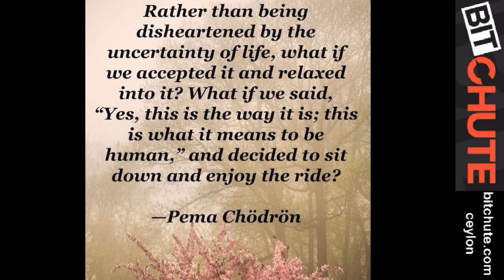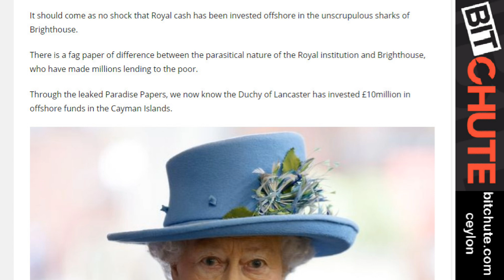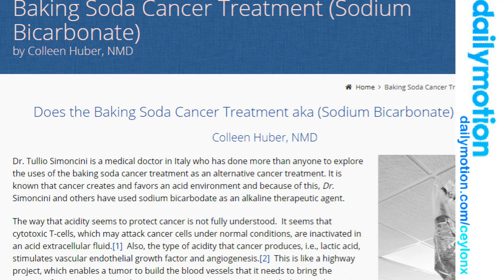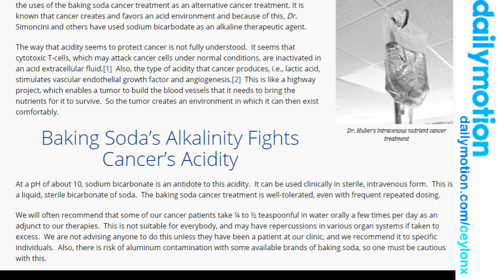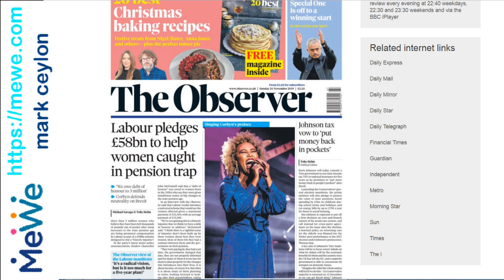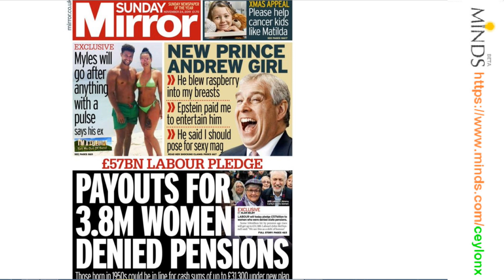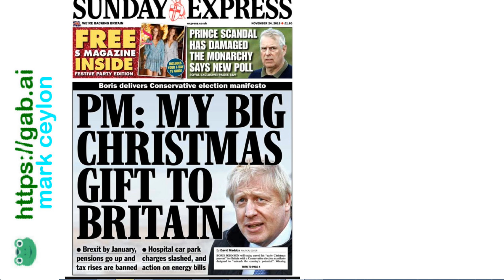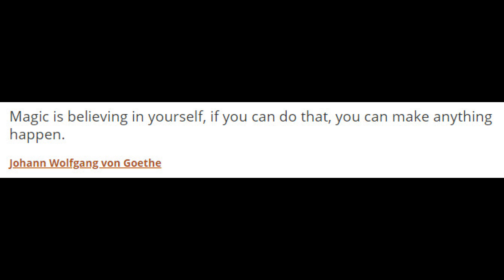...Who is the biggest crook of them all?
Cornwall Council clocks up nearly £10 million in parking profits

The Paradise Papers reveal that the Queen is the worst parasite of them all

Driver fined £100 at BP for taking too long

The Westminster child abuse ‘coverup’: how much did MPs know?

Blue badges for anxiety to be given go ahead as 'hidden disabilities' to be counted for first time